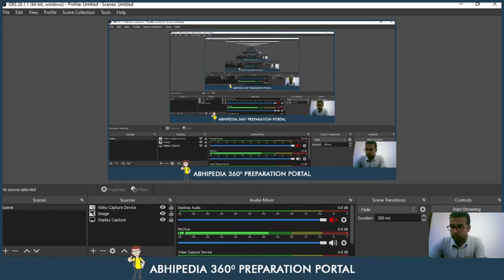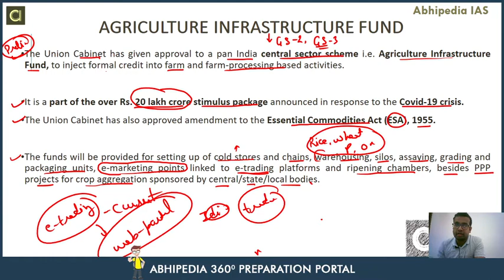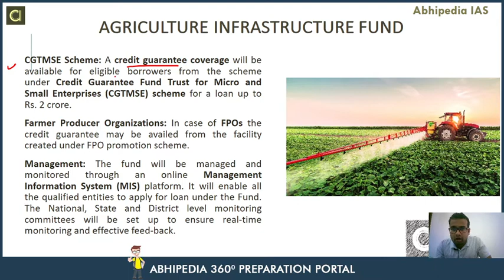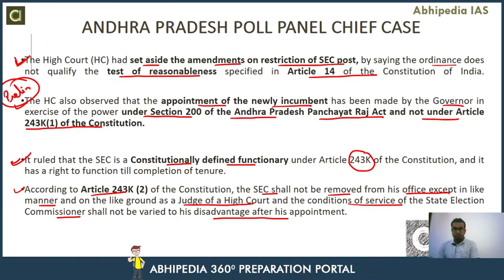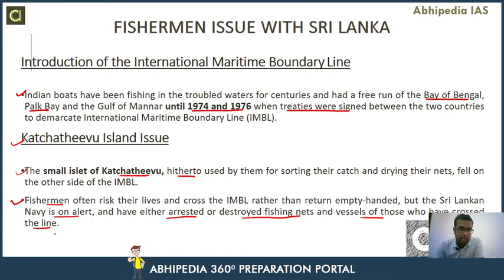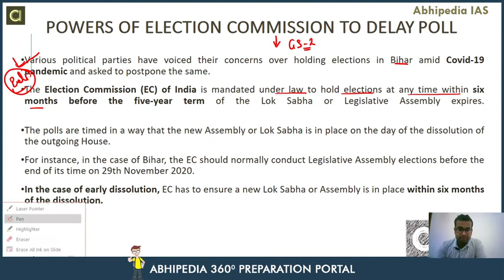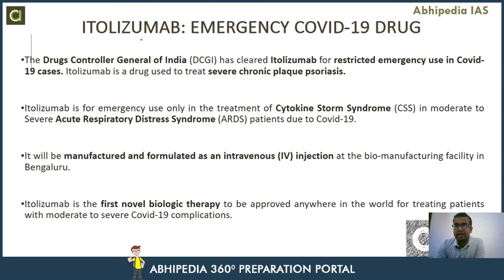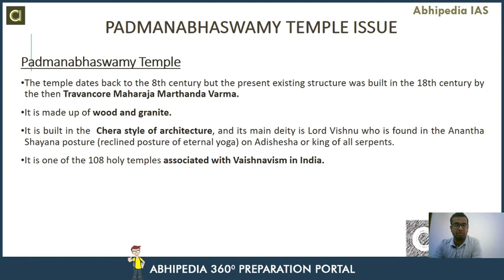Target UPSC 2021 | Current Affair Of July 2020 (Part-3) | By Abhipedia